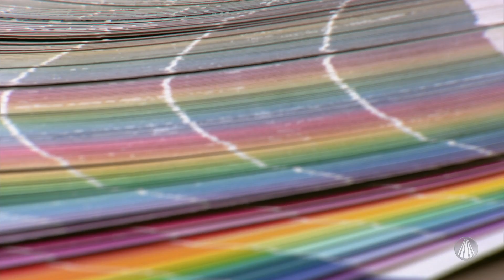Conheça os tipos de textura para deixar sua parede mais bonita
No Manhã Leve, Maria Cândida recebe o arquiteto e designer Murilo Sgorlon para te mostrar os diferentes tipos de textura para usar na parede da sua casa. Confira!

REDE APARECIDA
A TV de Nossa Senhora